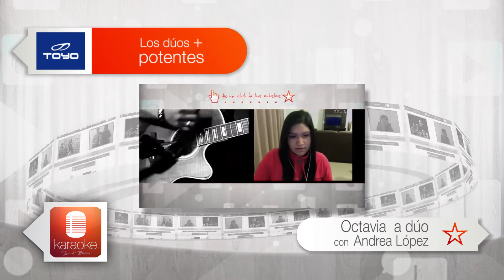TOYO Presenta los dúos mas potentes